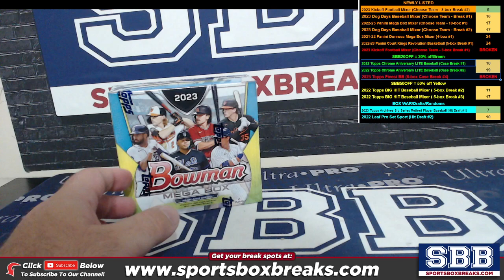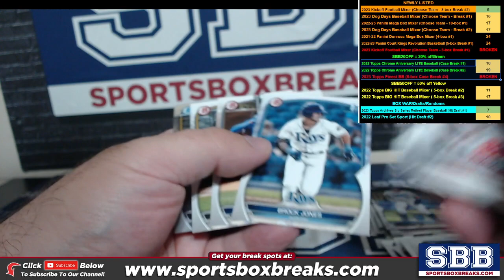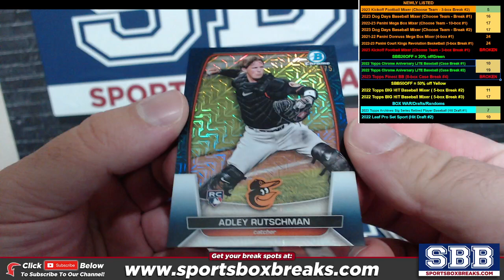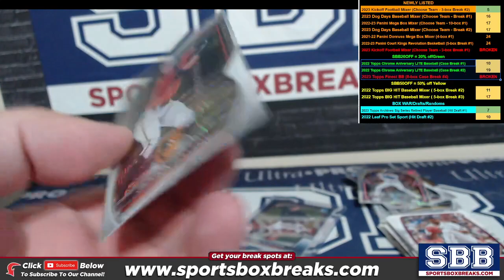2023 Bowman Mega Box Baseball Personal Box Aaron F 942023